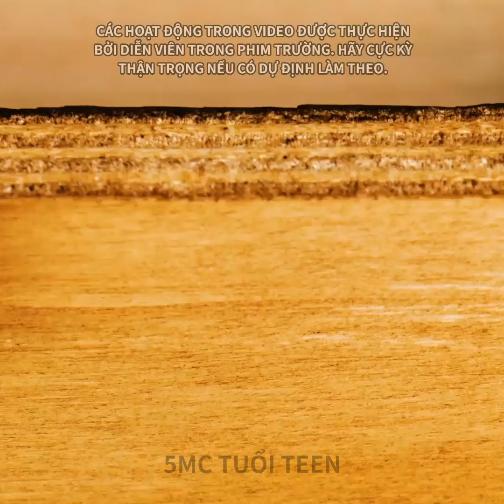Dự án nội thất DIY rực rỡ và mẹo nội thất đơn giản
DẤU THỜI GIAN:
00:00 Lốp ô tô thành chiếc ghế êm ái
03:04 Thiết kế ghế gỗ không cần đinh
07:44 Cải tạo nhà bếp tuyệt vời
10:42 Ý tưởng dự án tự làm pallet